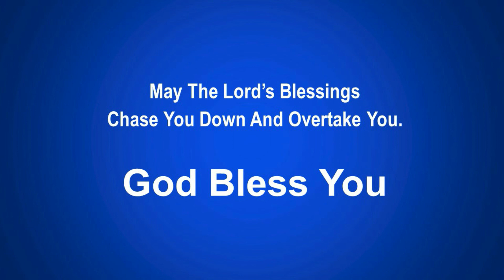Our Trust Is In God - Debra Walker